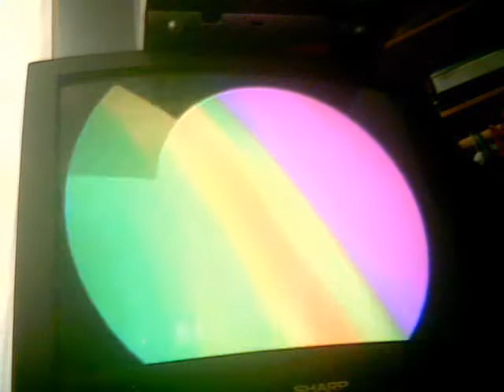mario sunshine level 7-6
mario sunshine